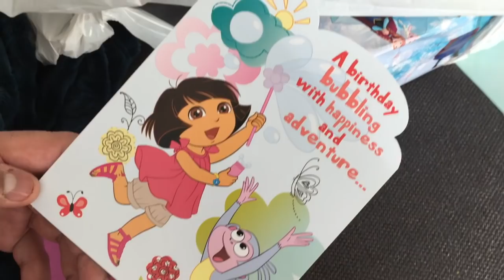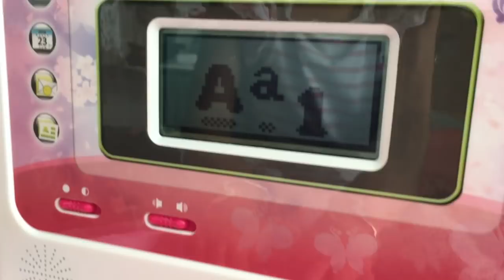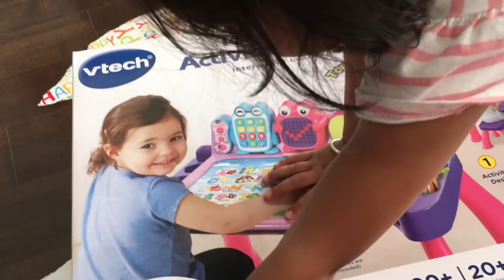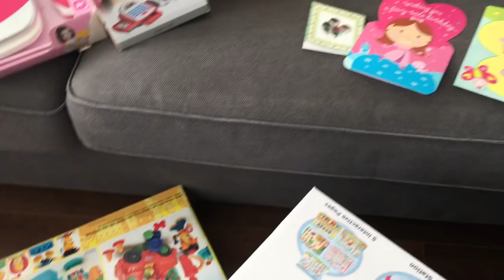Post Birthday Fun and Gifts | Birthday Presents opening | Mommy Worried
First of all thank you so much guys for all your wishes for my daughter.
This video is a fun video post my daughter's birthday celebration. She opened all her gifts and was so happy. She reminds me of my childhood.
I hope you too enjoy watching this video.
Have fun!